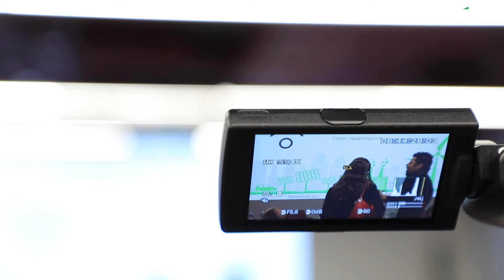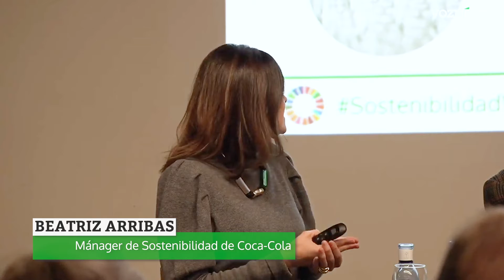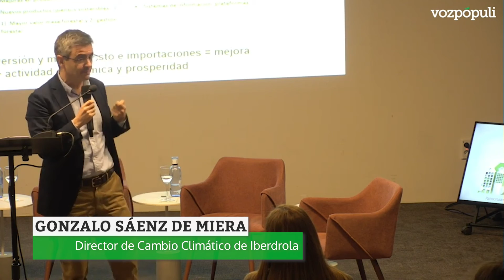La Jornada sobre sostenibilidad y empresa de Vozpópuli en resumen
Nuestro planeta afronta uno de los retos más importantes de su historia: mitigar un cambio climático que amenaza con producir cambios irreversibles en nuestro ecosistema. Hace ya 4 años, en 2015, la ONU lanzó la Agenda 2030 para implicar a todos los actores (gobiernos, empresas y ciudadanos).

Este reto requiere una transformación disruptiva del modelo productivo tradicional y, por lo tanto, todas las empresas, independientemente de su tamaño, tienen un papel clave para conseguirlo. Estos cambios ya están aquí y están afectando directamente a todos los sectores, desde el energético al automovilístico.

Vozpópuli celebra la Jornada sobre sostenibilidad y empresa en el salón de actos de Utopicus.